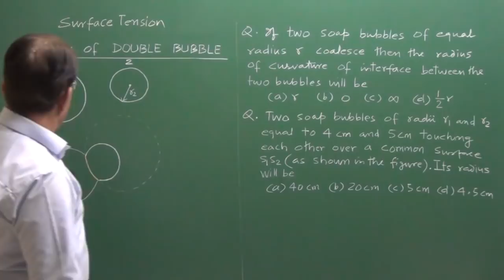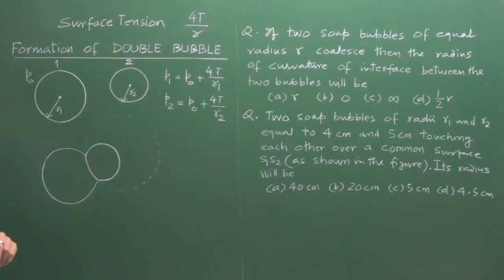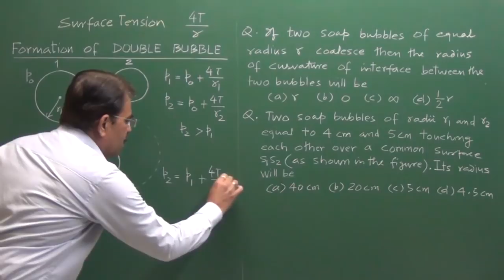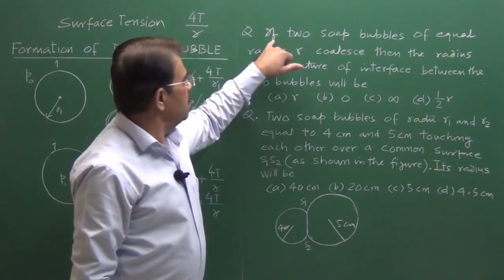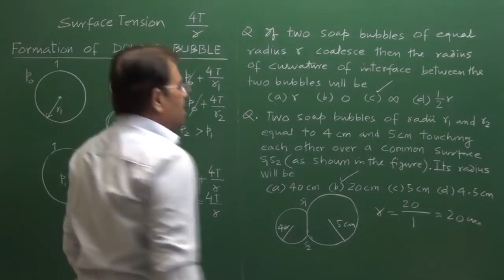Surface Tension - Double Bubble - Vivek Phalke PHYSICS